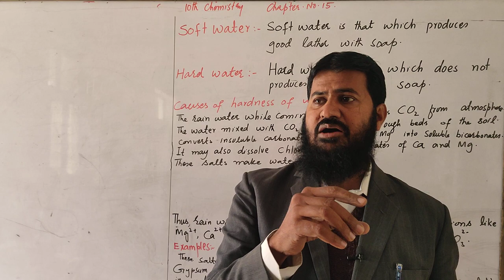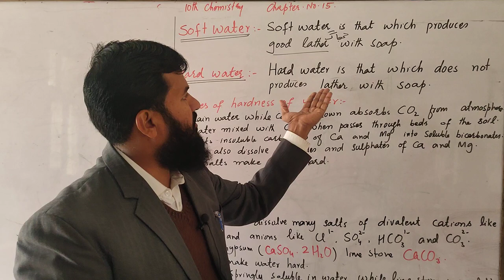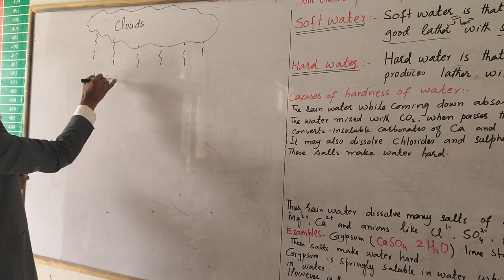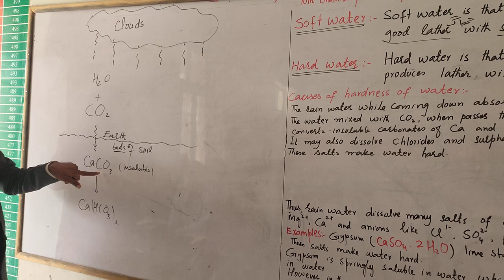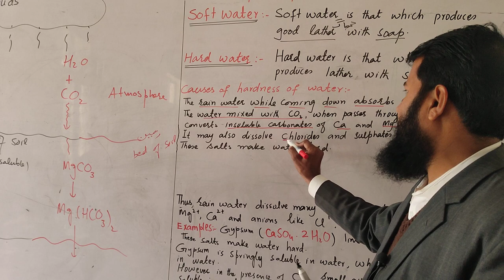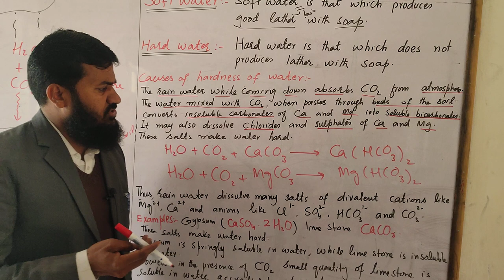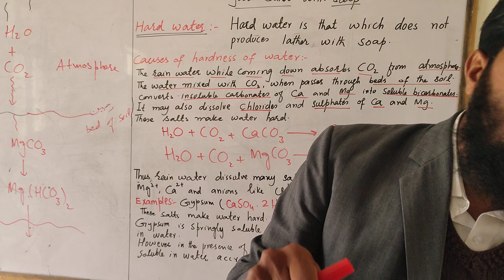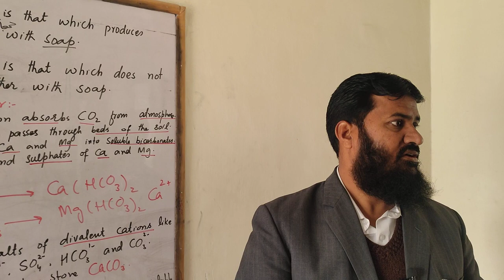Soft Water and Hard Water | Chapter # 15 | Chemistry Class 10th | Lec #